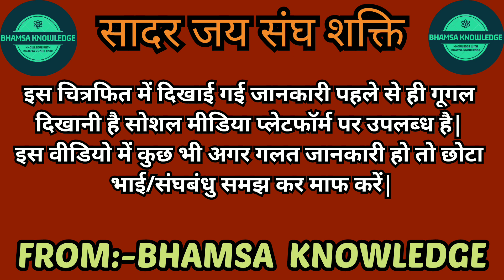श्री क्षत्रिय युवक संघ के वर्तमान संघप्रमुख लक्ष्मण सिंह जी का जीवन परीचय/shrikys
श्री क्षत्रिय युवक संघ के वर्तमान संघ प्रमुख लक्ष्मण सिंह जी  बैण्याकाबास का जीवन परीचय /
Lakshman Singh
लक्ष्मण सिंह
संघ प्रमुख
क्षत्रिय युवक संघ
श्री क्षत्रिय युवक संघ
 माननीय संघ प्रमुख महोदय
जय संघ शक्ति
 सादर जय संघ शक्ति

shree kshtriya yuvak sangh ke vartmaan sanghpramukh mananiya lakshaman singh ji banya ka baas KA jivan parichay/
lakshman singh
sangh pramukh
kshtriya yuvak sangh
shree kshtriya yuvak sangh
mananiya sangh pramukh mahoday
jai sangh shakti
Sadar jai sangh shakti
kshatriya yuvak sangh
kys
shri kys
हिंदू
hindu
kshatriya
मानवेंद्र सिंह जसोल
manvendra Singh jasol
supervisor new vacancy 2022
swami keshavanad school shikar
दलपत सिंह गच्छीपुरा
हीरक जयंती